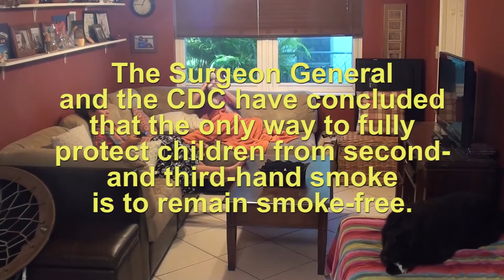David Ernsberger - ch 10 - third hand smoke - 0122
Tobacco Prevention Assignment 10 - Third Hand Smoke